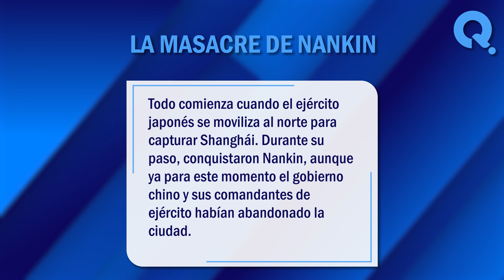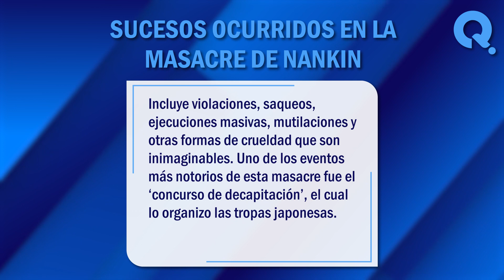🙏 ¿Qué es la masacre de Nankin? - Aprende todos los efectos y causas de la masacre de Nankin 🙏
¿Qué es la masacre de Nankin? Fue un evento trágico ocurrido durante la Segunda Guerra Sino-Japonesa, en la ciudad de Nankín, China, en el año 1937. En este vídeo, exploraremos juntos algunos de los significados más comunes de este termino. ¡No te lo pierdas!